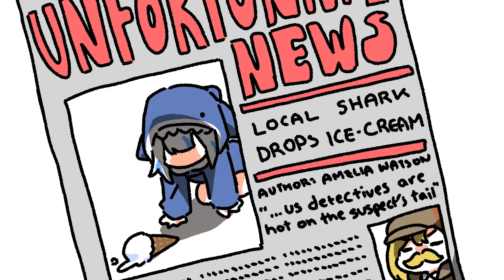Mori Calliope, the Kazoo Kid